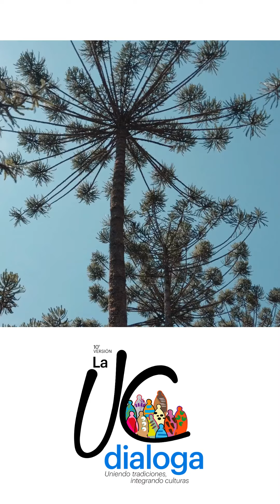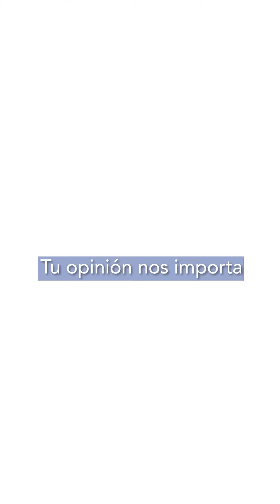La UC Dialoga 2023